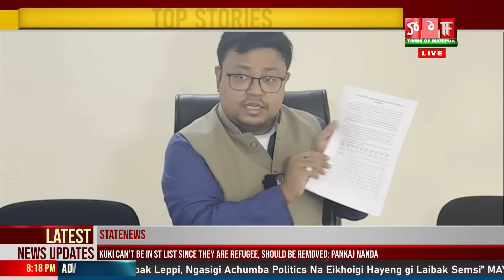KUKI CAN'T BE IN ST LIST SINCE THEY ARE REFUGEE, SHOULD BE REMOVED: PANKAJ NANDA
Kuki shing asi refugee oiba maramna Schedule Tribe ki list ta yaopham thokte; ST list tagi Kuki shing louthokkadabani haina India gi maming leiraba Organisation ‘Mahadev Sena’ gi President Pankaj Nanda na phongdorakli.